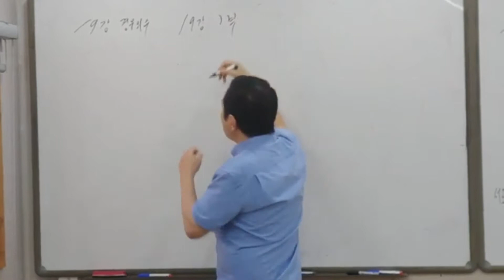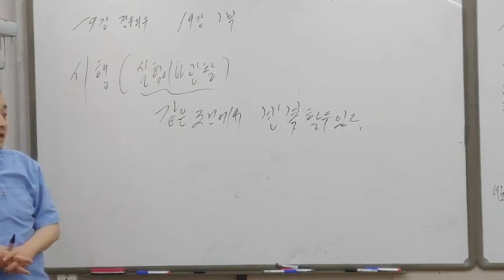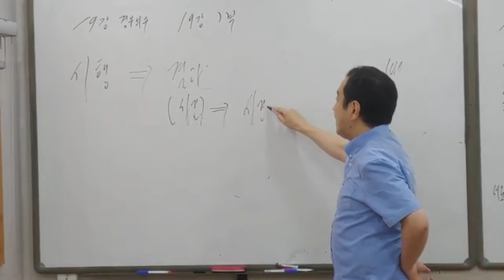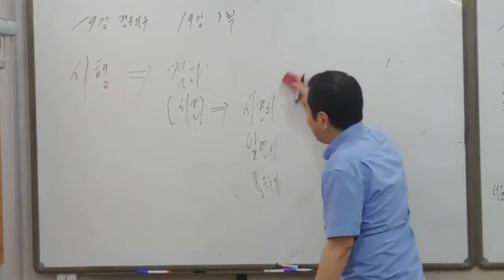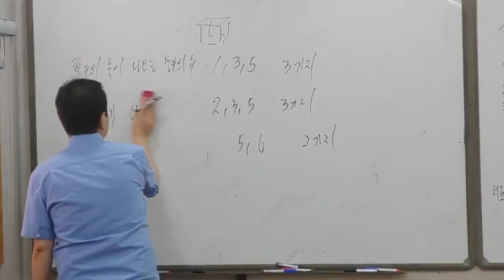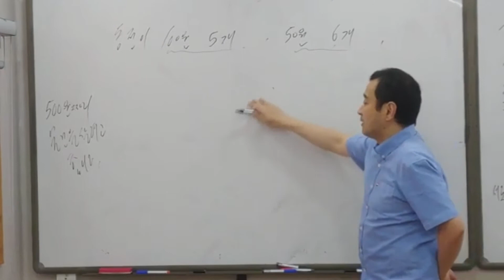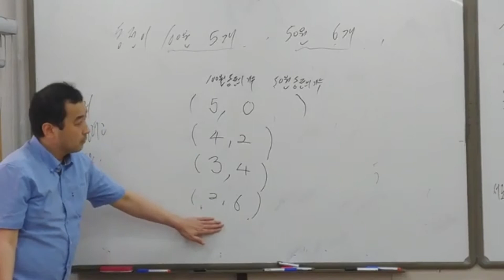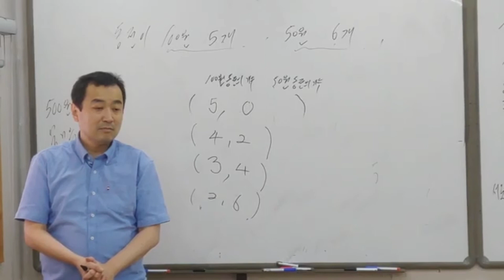중2수학 2-2학기 19강 (1부) 경우의 수 시행의 정의부터 경우의 수 정의까지 -수학쌤 러프케이-